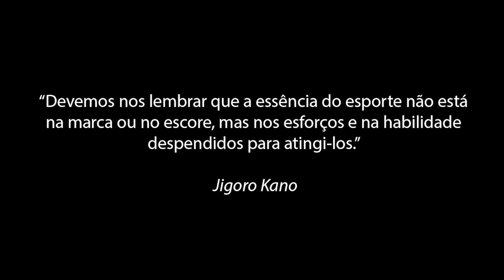Atletismo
No distrito de Monsenhor Horta, em Mariana, região Central de Minas, o projeto Cidadania e Movimento ensina atletismo para garotos entre 11 e 18 anos.